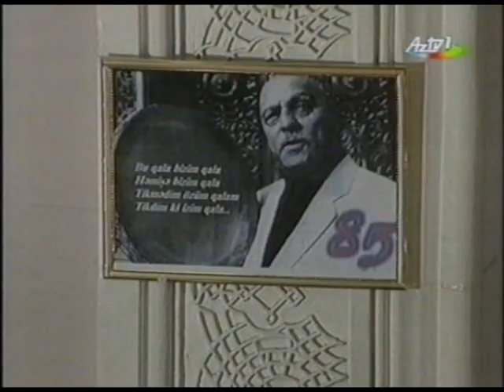Hacıbaba Hüseynov 85 - Muğamat var olan yerdə (2004) - 1